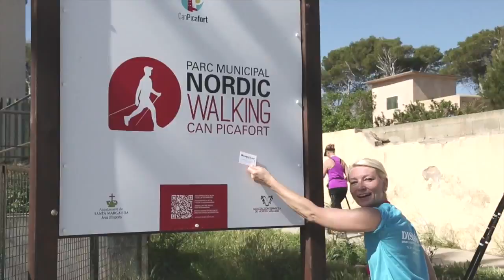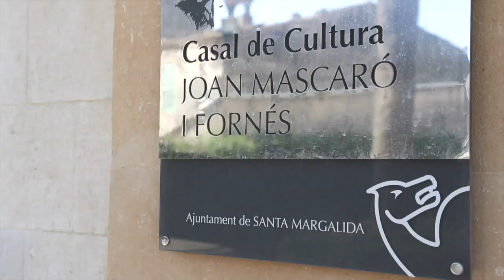BungyPump in Majorca 2015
The weekend 8-10th of May 2015 BungyPump had their international meeting in Can Picafort, Majorca. The participants took part in many different activities, e.g. BungyPump Zumba exercise, charity walk and drum show.